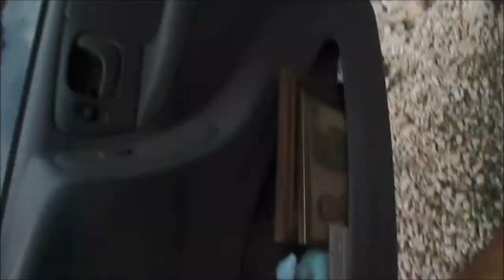S08E06- Bluegill the Size of Dinner Plate (Personal Best 2 Pounder)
i catch the biggest bluegill of my life